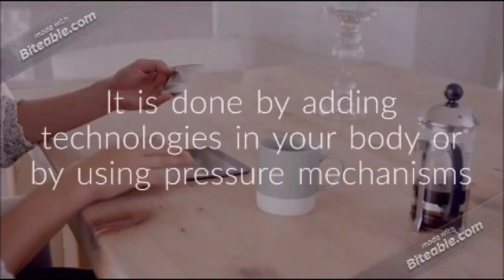BIOHACKING - 'DIY BIOLOGY' IN 3 MINUTES